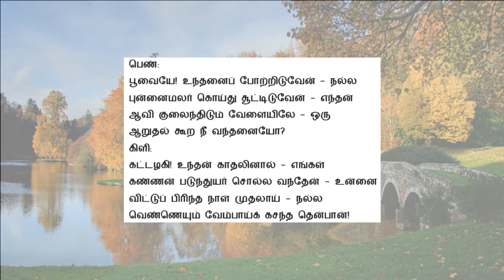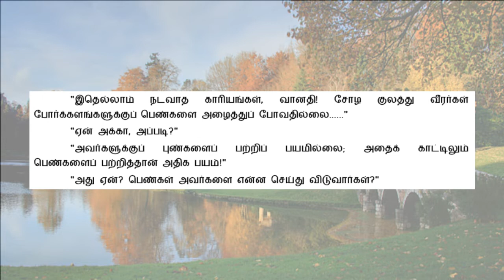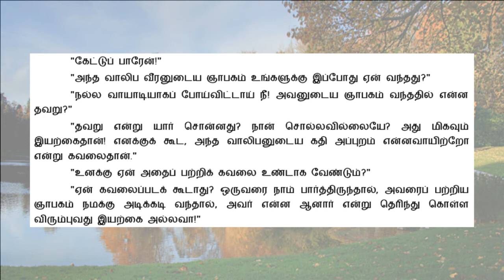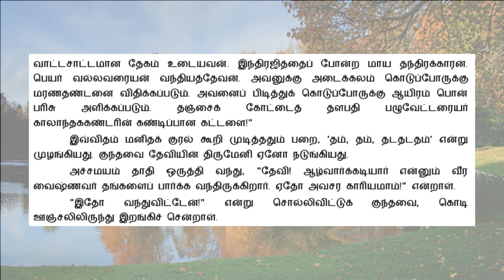பொன்னியின் செல்வன் | P1E45 | புது வெள்ளம் | குற்றம் செய்த ஒற்றன் | Ponniyin Selvan